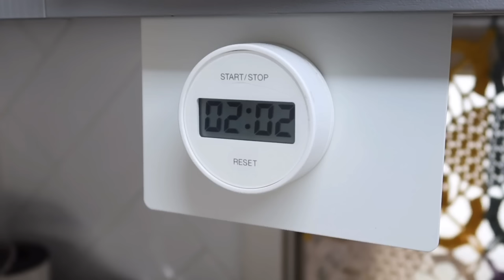요리하기 정말 좋은 계절 가을🍁맛있게 먹고 살은 조금만 찌기(삼겹살육전과 부추무침 그리고 우동비빔면)주부 집밥 일상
안녕하세요🤍